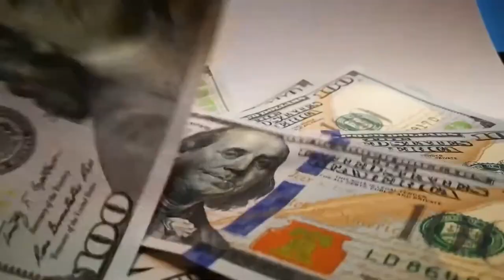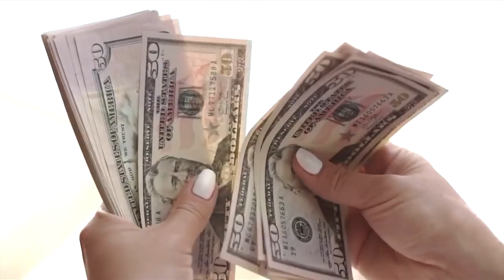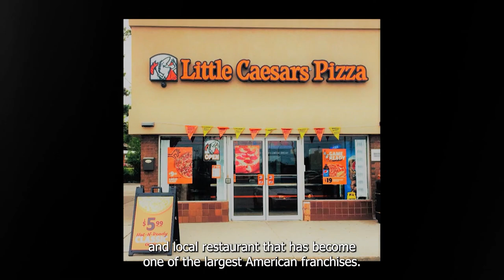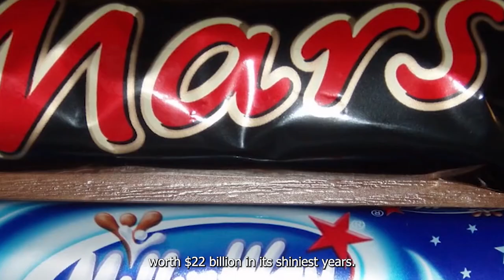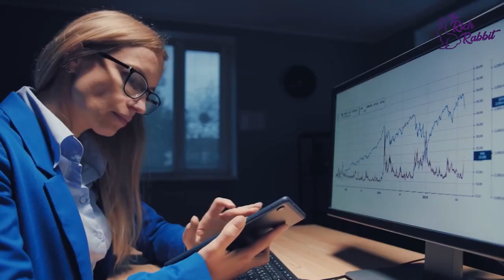Uncovering the Wealthy Lifestyles of America's Top 10 Richest Women!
The US can confidently be considered a women-on-business nation, with several millions of successful and incredibly rich ladies that contributed to the states’ economic wealth. Being considered a rich woman in America is quite an ambitious task, given that the bare minimum you should possess is $250 million. In todays video, we will be sharing top 10 richest women in USA and their lifestyle. Let’s continue.

Number 10. Diane Kemper – Net worth: $3.1 billion
Number 9. Christy Walton – Net Worth: $4 billion
Number 8. Jin Sook Chang – Net worth: $4 billion
Number 7. Diane Hendricks – Net Worth: $4.9 billion
Number 6. Marian Ilitch – Net worth: $5 billion
Number 5. Blair Parry-Okeden – Net worth: $12 billion
Number 4. Abigail Johnson – Net worth: $16 billion
Number 3. Laurene Powell Jobs – Net worth: $19.4 billion
Number 2. Jacqueline Mars – Net worth: $22 billion
Number 1. Alice Walton – Net worth: $40.8 billion

We hope that you have enjoyed our video Uncovering the Wealthy Lifestyles of America's Top 10 Richest Women. So you never miss any update from us.